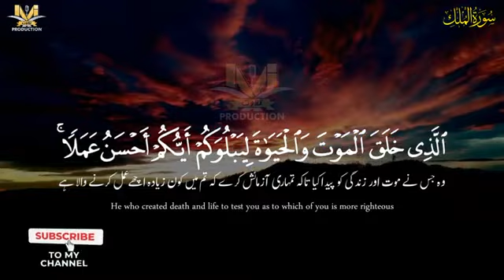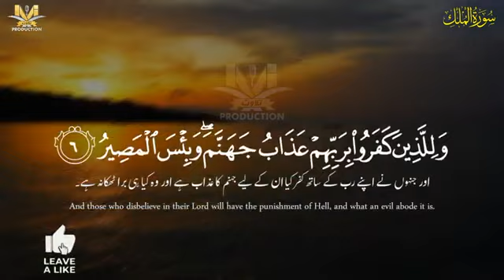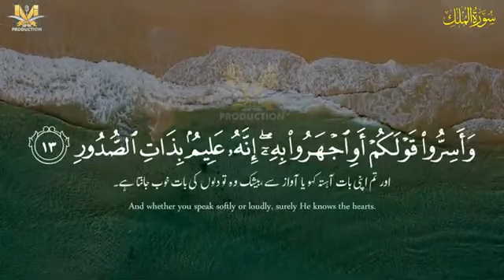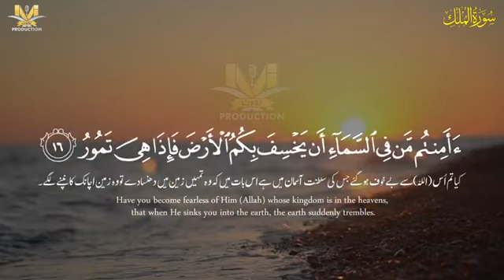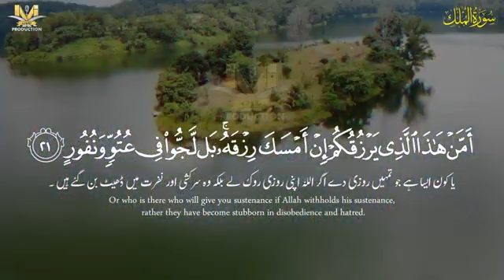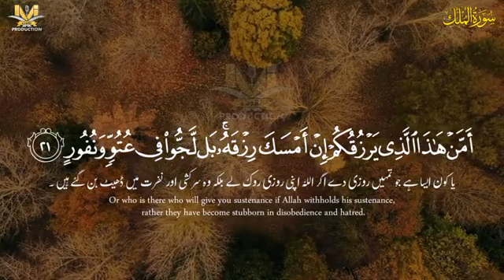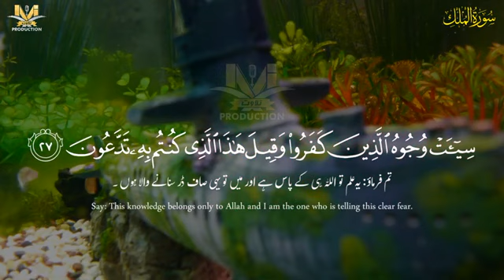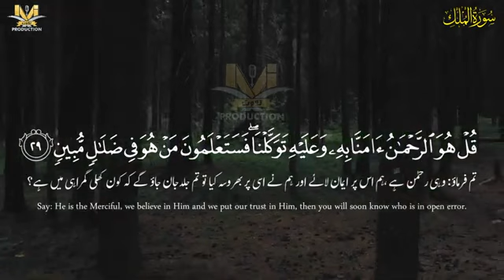Surah Mulk With Urdu Translation l Qur'an l Surah Al-Mulk l Quran Recitation l Malik Shahid Official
quran tilawat
quran
quran recitation
surah mulk with bangla translation full
surah mulk mishary
surah mulk omar hisham al arabi
surah mulk imam faisal
surah mulk ridjaal ahmed
surah mulk with english translation
surah mulk surah mulk
quran sharif
quran recitation really beautiful
quran karim
quran for sleep sara ali